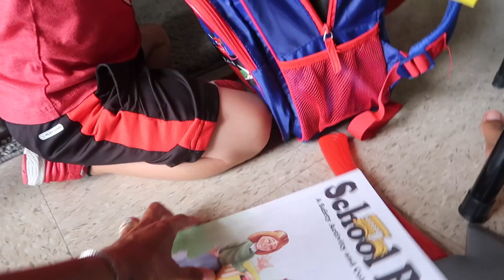CAREER DAY! FIREFIGHTER SKIT!👨‍🚒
Career Day Kaiden saves the day!! In today;s vlog Kaiden has career day at school! When he comes home we do a firefighter skit! We have so much fun saving animals and playing pretend! We also take a family trip to the px and lose Tyler!